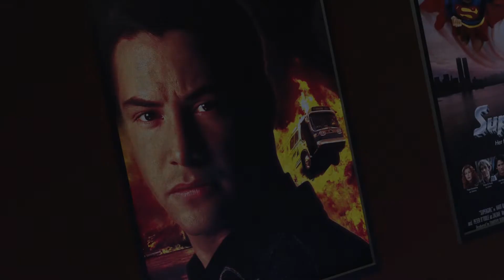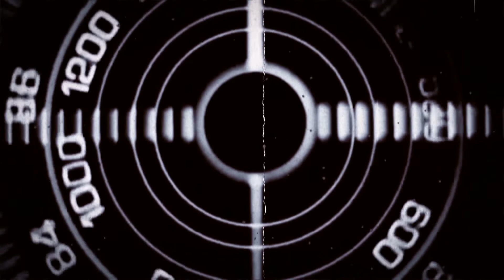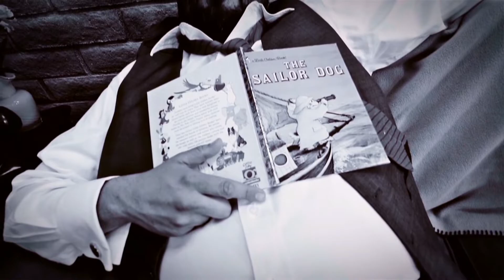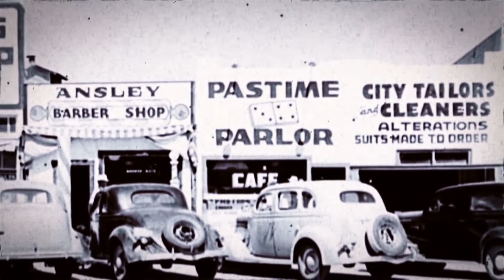W.O.N Theatre-Show # 0008-Talk Of The Town: The Movie (Comedy Film)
From W.O.N/Jimbo-FailExchange Inc. Productions, we are happy to present to you a brand new movie showcase series entitled "W.O.N Theatre". Its a brand new movie showcase series that will be on YouTube, Vimeo and Public Access Television Stations that will profile and showcase Independent Films, Short Films, Parody Films and Classic Public Domain Films From The 1930s to 1940s. Selected series episodes will be posted on W.O.N New York YouTube & W.O.N Action YouTube Channels. All episodes will be uploaded on Vimeo later this year.

Tonight, we are proud to present another short film presentation from our friends and partners, The Fault Line Players' entitled "Talk Of Town". We here at W.O.N Theatre are very happy to present a joint film production of W.O.N and The Fault Line Players. The film that you are about to see is based off the radio sitcom that airs across the W.O.N Radio Network. The film takes place at a small- town radio station in the 1940s and focuses on a group of people who operate and perform behind the scenes and in front of the microphone at the station. This episode is hosted by the cast and crew of The Fault Line Players.

This program may include content, dialogue and language which may be submitted to certain individuals.

Special thanks and shout out goes to our friends and partners, The Fault Line Players For Allowing Us To Showcase Their Film On Our Movie Showcase Series.

For more info on our new movie showcase series, visit our

This W.O.N Theatre film presentation and showcase is property of The Fault Line Players' & W.O.N/Jimbo-FailExchange Inc. Productions.